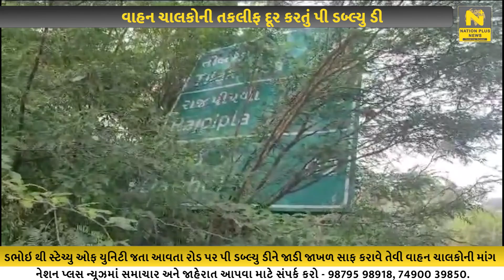વાહન ચાલકોની તકલીફ દૂર કરતું પી ડબ્લ્યુ ડી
ડભોઇ થી સ્ટેચ્યુ ઓફ યુનિટી જતા આવતા રોડ પર પી ડબ્લ્યુ ડીને જાડી જાખળ સાફ કરાવે તેવી વાહન ચાલકોની માંગ ઉઠી હતી